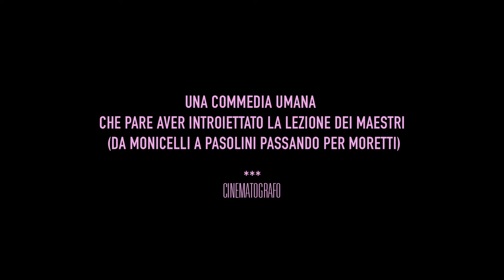Il palazzo | Trailer Ufficiale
Un documentario che cresce nel segno dell'incompiutezza indagando sulla necessità dell'arte.

Nel 2018 Mauro Fagioli moriva a 47 anni. Da tempo era recluso all’ultimo piano di un palazzo della Roma bene dove esercitava la sua unica attività, portare a termine il film dei suoi sogni con materiali raccolti nell’arco di vent’anni: ore e ore di girato peripatetico cui avevano partecipato volontariamente tutti i suoi amici. Quegli stessi amici si ritrovano sul terrazzo condominiale del palazzo per celebrare la veglia funebre di Fagioli, ricordandone l’impresa mancata. Il documentario di Federica Di Giacomo racconta dal di dentro un mondo specificatamente romano: quello degli aspiranti cinematografari e della corte che si crea loro attorno. E pone infinite domande sull’arte e la sua necessità, sul rapporto fra ego e creazione, sulla differenza fra talento e velleità, sulla capacità di rimanere autentici e concreti di fronte alle sirene di una vocazione mai confermata, lasciando al suo racconto, che cresce nel segno dell’incompiutezza, la possibilità di dipanarsi con calma e precisione per la durata della rielaborazione del lutto.

Regia di Federica Di Giacomo.  Genere Documentario - Italia, 2021, durata 100 minuti. Uscita cinema mercoledì 16 marzo 2022 distribuito da Dugong.